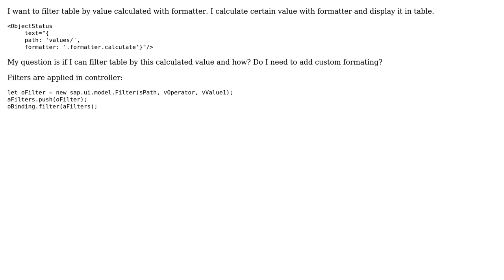SAPUI5 - filter table by value calculated with formatter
With thanks & praise to God, and with thanks to the many people who have made this project possible! You are responsible for your own actions.